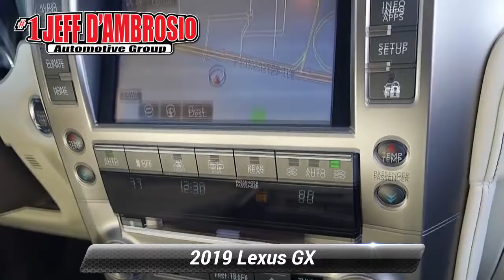Used 2019 Lexus GX GX 460, Downingtown, PA M220256A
1221 E. Lancaster Ave

Destination Downingtown! Jeff D'Ambrosio the dealership you can trust! Over 38 Acres of New & Pre-Owned Cars, Van, Trucks & SUV's. Guaranteed you will get the lowest Price from us or we will beat it!2019 Lexus GX 460 in Nebula Gray Pearl with Ecru Leather.CARFAX One-Owner. Clean CARFAX.

[RLVID:40091:a80281cd92bf4ce4:119bb15ee68d4de0:1]